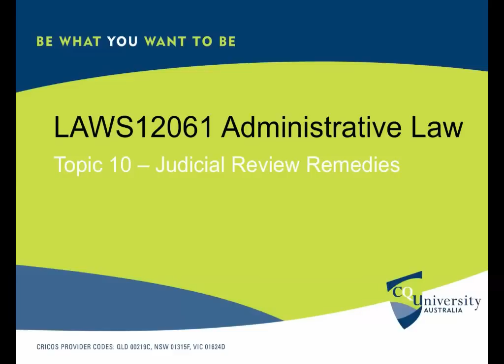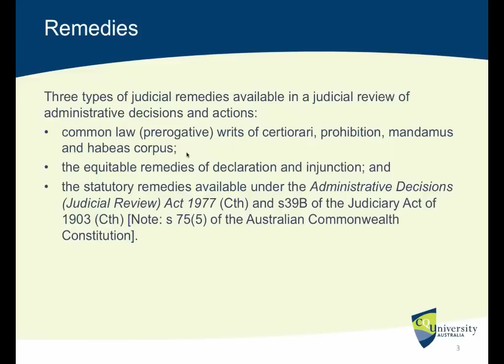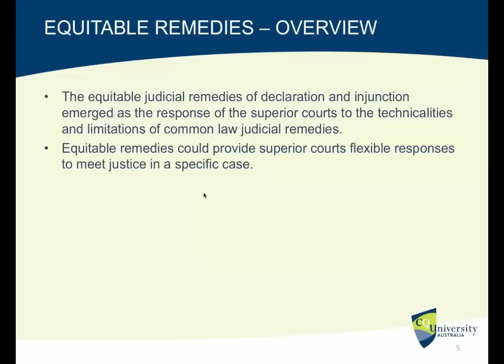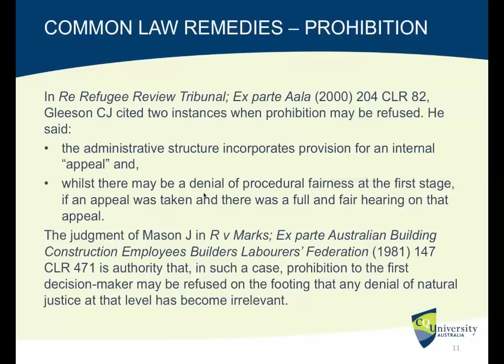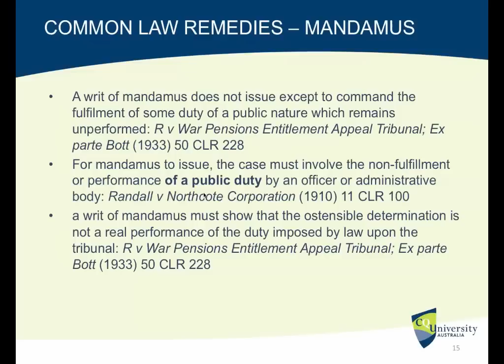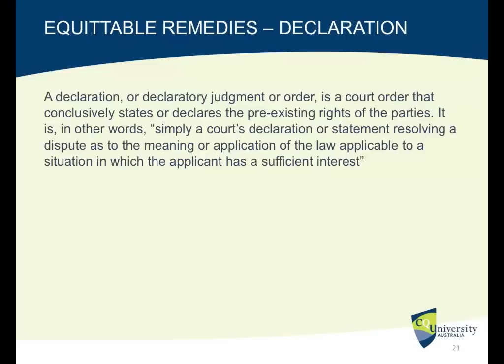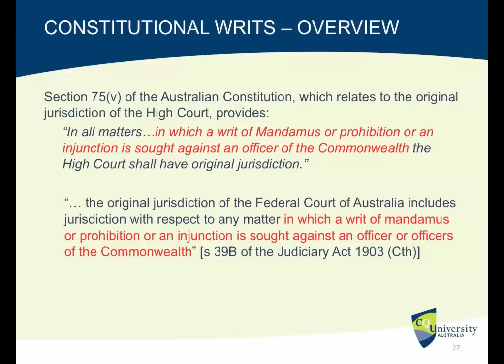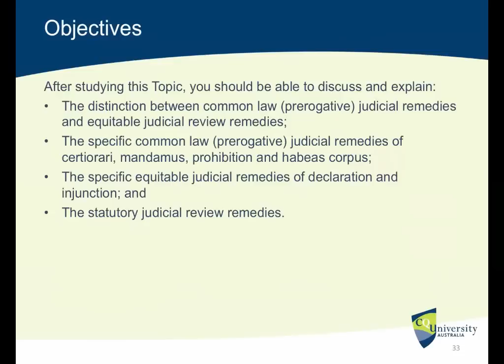Administrative Law: Judicial Review Remedies (Lecture)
This lecture podcast examines "Judicial Review Remedies". AAfter studying this Topic, you should be able to discuss and explain:
1) The distinction between common law (prerogative) judicial remedies and equitable judicial review remedies; 2) The specific common law (prerogative) judicial remedies of certiorari, mandamus, prohibition and habeas corpus; 3) The specific equitable judicial remedies of declaration and injunction; and 4) The statutory judicial review remedies. The lecture podcast was prepared by Dr. Manuel Jose "Manjo" Oyson III, a Law Lecturer of the Central Queensland University School of Business and Law (Law Discipline).